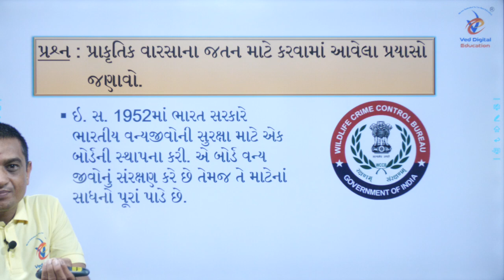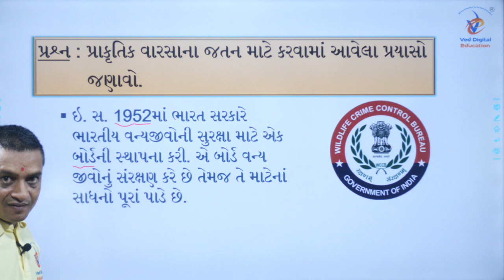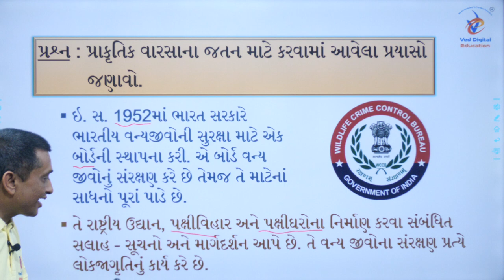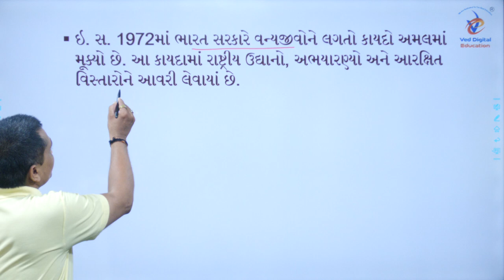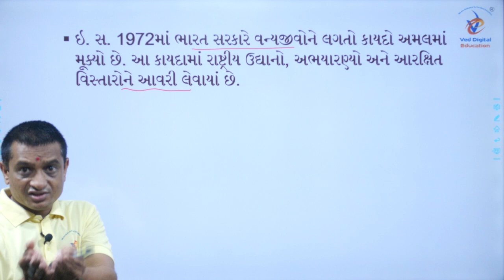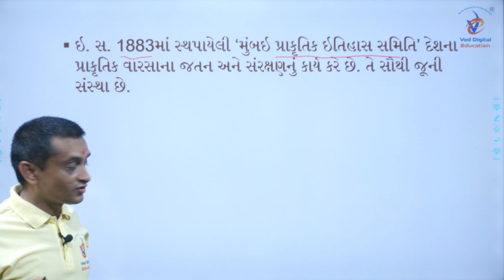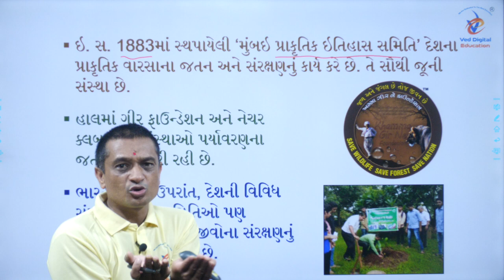Std 10 SS Ch 7, પ્રશ્ન 3, Ved Digital Education